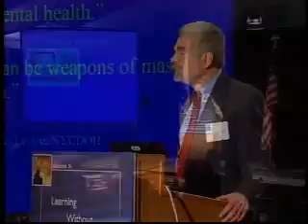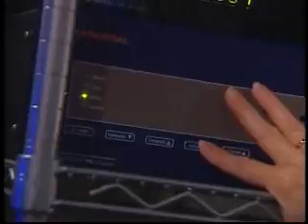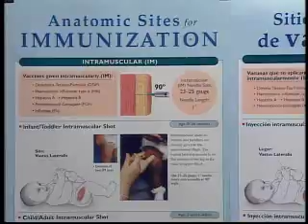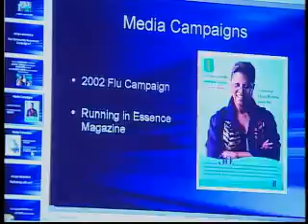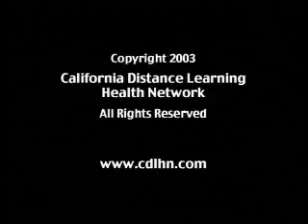CDLHN DVD bus card for PC.wmv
About the California Distance Learning Health Network, featuring Violet Macias, CDLHN Executive Director